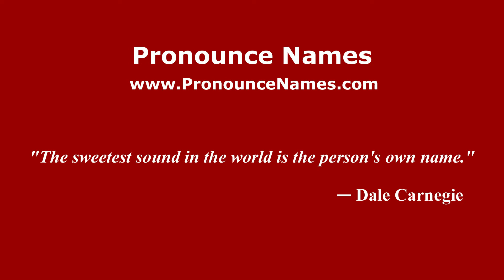How do you say Berawan in Malaysia (Malay)? - PronounceNames.com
How do you pronounce Berawan in Malaysia? For more information about Berawan, such as gender, origin, etc.,